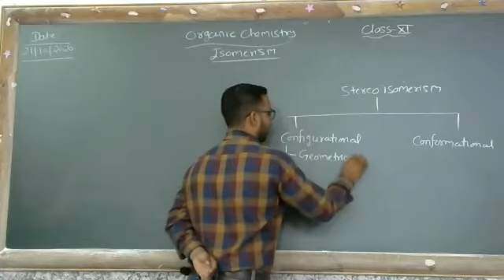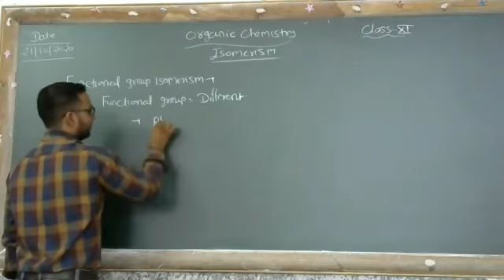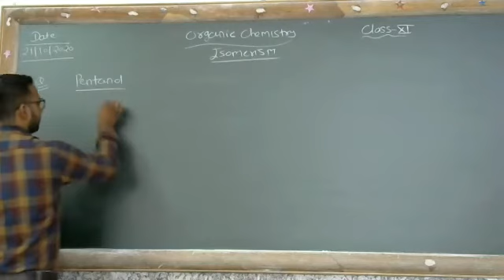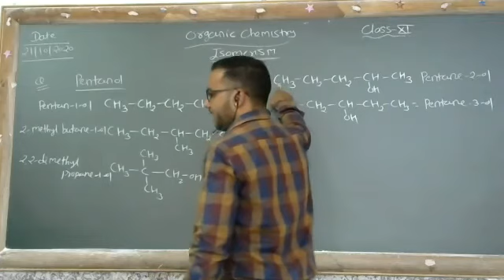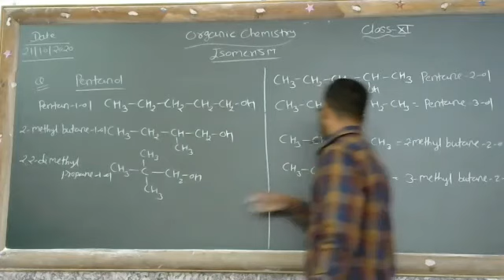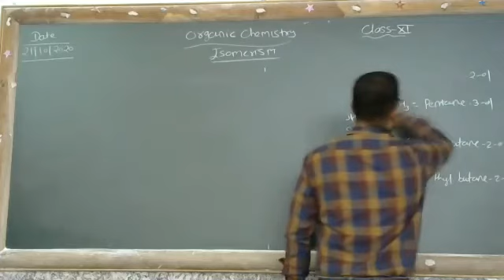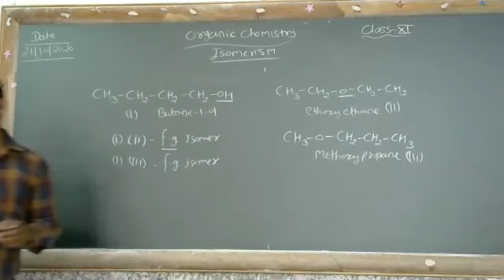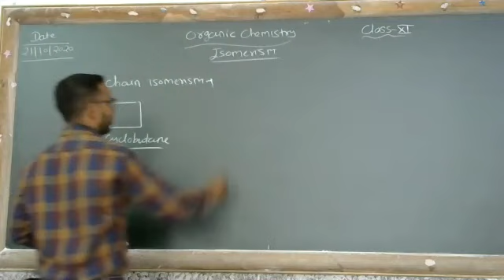Isomerism - Part - 3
Class - XI - Chemistry (Organic) - Online Class 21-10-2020 by Rohit Sir